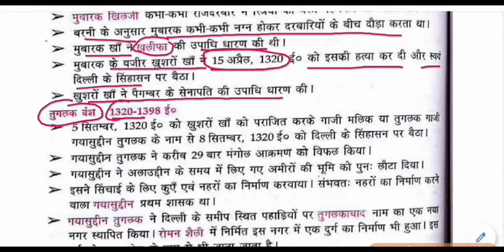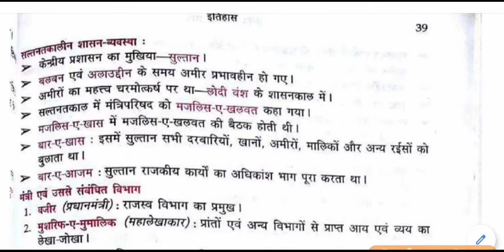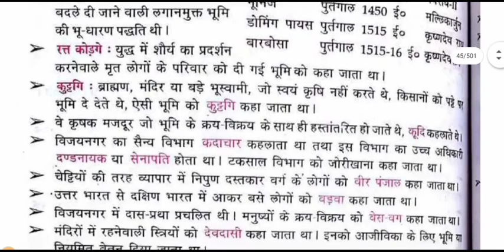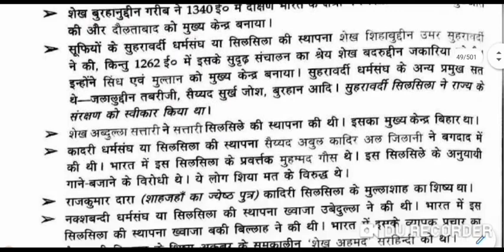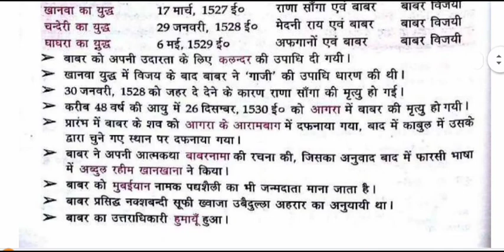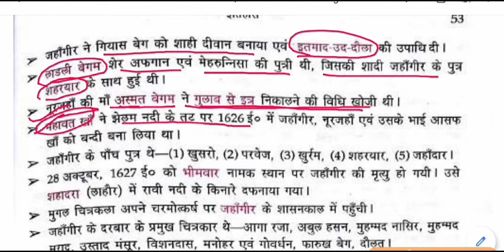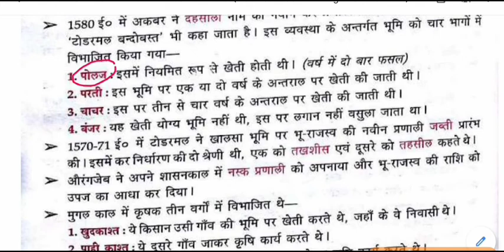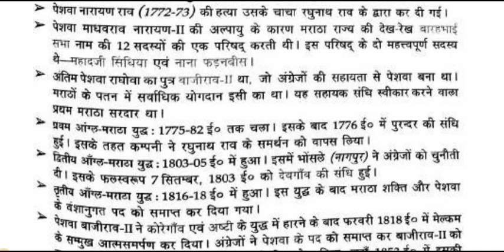Lucent GK - मध्यकालीन भारत का इतिहास | Medieval History of India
Medieval History of India for All Competitive Exams like SSC, Railway, IB, Bank, UPSC, BPSC, MPSC, PCS, etc.